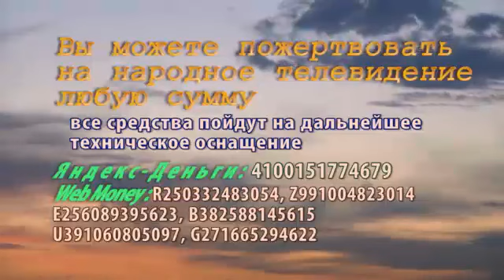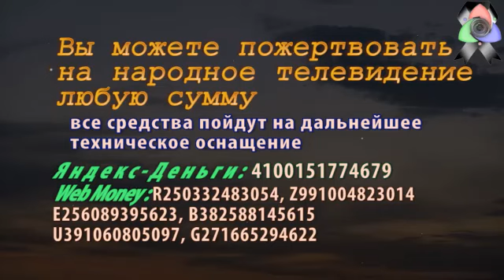Борис Миронов: кандидат-2012 от национал-патриотов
Борис Миронов. Кандидат в Президенты России от национально - патриотических сил.
Новая Книга "Русское Восстание"